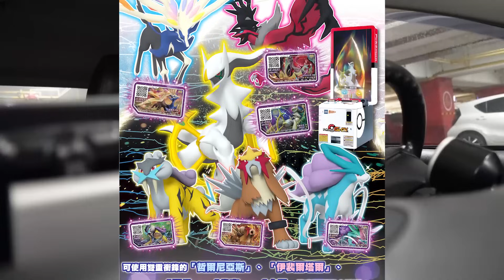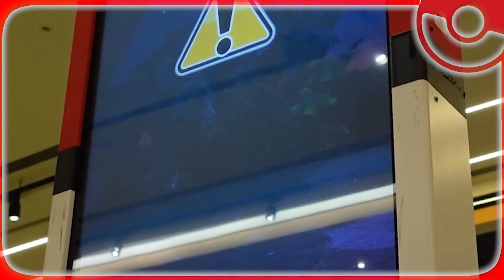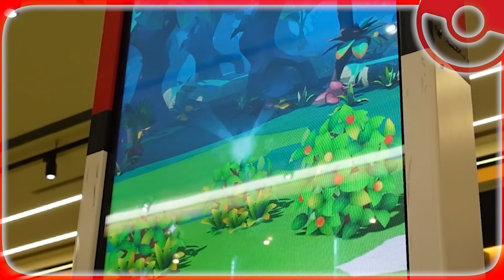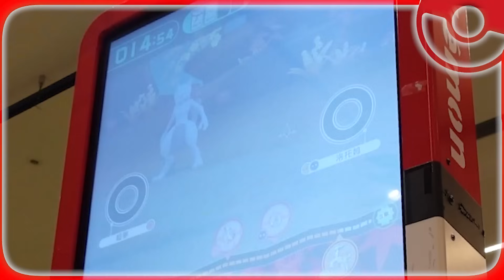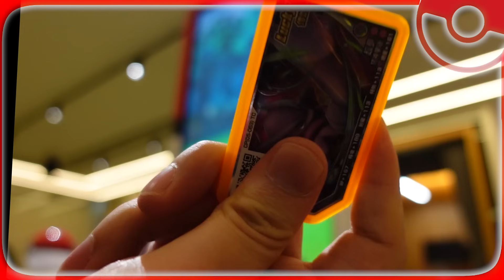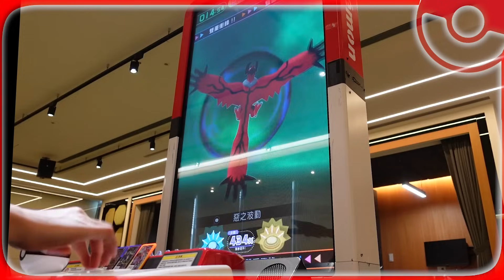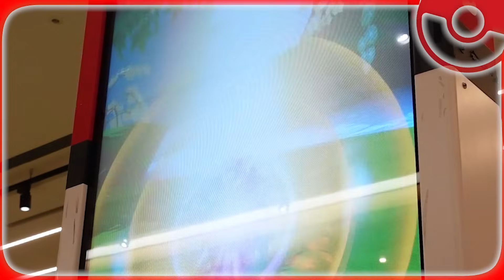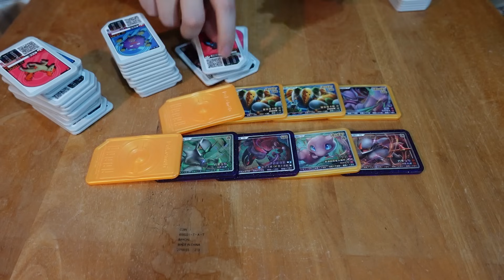最強彈!?開彈首日超狂一次出現兩張夢幻?!預算無上限連打100張只求一隻夢幻Pokémon Ga-Olé(寶可夢加傲樂) Rush５彈開打!!